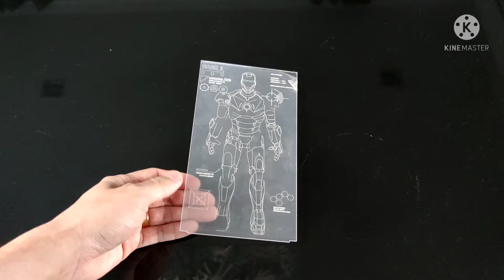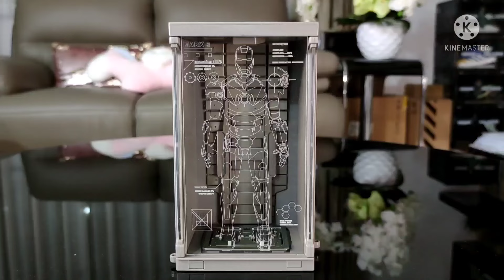147. Panels for ZD Toys 中动钢铁侠Iron Man Hall of Armor HOA - Bem's Figures